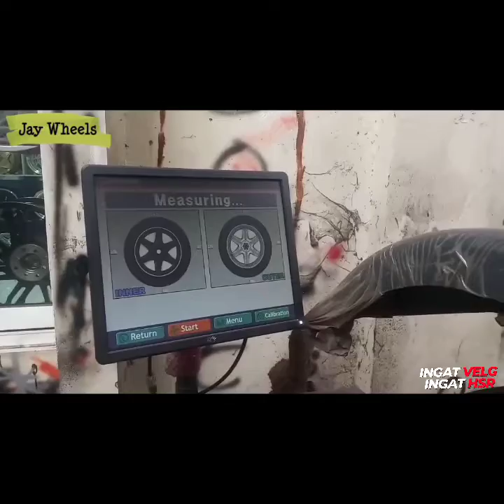MODIFIKASI VELG KIJANG INNOVA || PAKAI VELG HSR WHEEL RING 17 NIFTY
TOKO SPOORING 3D
TOKO BALANCING NITROGEN TAMBAL TUBLES LOWERING KIT HSR

Order via :
link Tokopedia